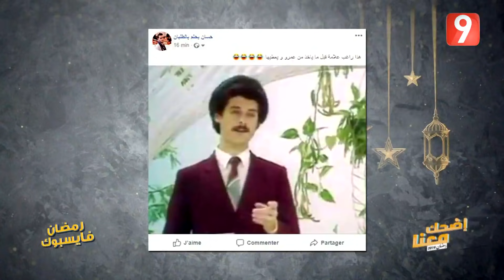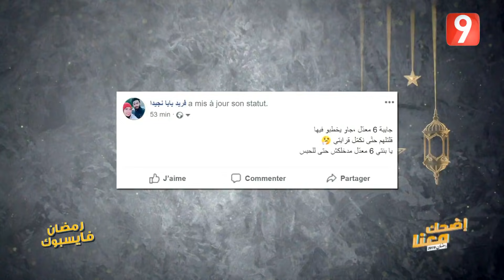اضحك معنا | رمضان 2019 - الحلقة 04 الجزء الأول | Idhak Maana | Ramadan 2019 - Ep04 P01